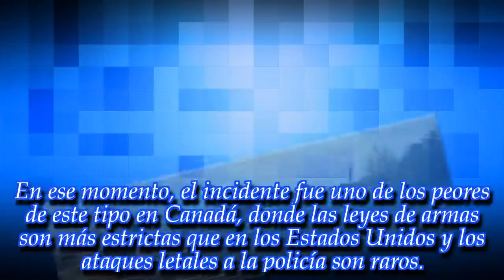Tiembla América: Adrían Pallares y Marina Calabró renunciaron a Intrusos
En medio de la licencia temporal de Jorge Rial, los dos pilares del programa decidieron renunciar.
Canadá: cuatro muertos en un tiroteo.